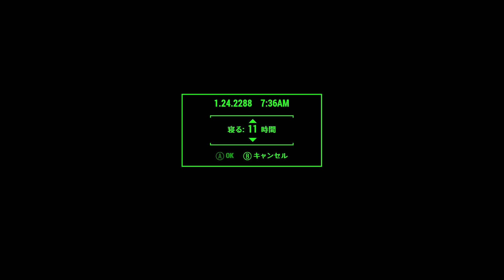Fallout4 難易度サバイバル その62